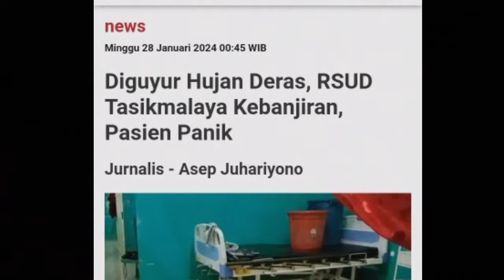TANGERANG BAK LAUTAN! BANJIR BESAR TANGERANG BaRU SaJA ,BANJIR HARI INI 28 Januari 2024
banjir taman cibodas tangerang hari ini,
banjir pondok arum tangerang,
banjir cisadane tangerang,
banjir di apartemen tangerang,
banjir apartemen tangerang,
banjir basement apartemen tangerang,
apartemen tangerang banjir,
banjir apartemen cisauk tangerang,
banjir di apartemen cisauk tangerang,
banjir basement tangerang,
banjir bandang tangerang hari ini,
tangerang menjerit banjir bak lautan hari,
banjir di cisoka tangerang,
banjir taman cibodas tangerang,
banjir di taman cibodas tangerang,
banjir di cisauk tangerang,
banjir cisoka tangerang,
banjir di cipondoh tangerang,
cipadu tangerang banjir hari ini,
citra raya tangerang banjir,
banjir di tangerang selatan hari ini,
banjir di tangerang selatan,
melintas di daerah langganan banjir @tangerang,
banjir di tigaraksa tangerang,
banjir di tangerang hari ini,
banjir kota tangerang hari ini,
banjir jatake tangerang,
banjir di kota tangerang,
banjir kotabumi tangerang,
banjir kota tangerang,
banjir menggenangi sejumlah wilayah di kota tangerang,
banjir permata tangerang,
perumahan permata tangerang banjir,
smkn 2 tangerang selatan banjir,
banjir tigaraksa tangerang,
video banjir di tangerang,
ciledug banjir hari ini,
5 banjir,
detik detik banjir di cibinong,
bencana alam banjir di jakarta

banjir
banjir bandang
banjir bandang
gunung meletus
gelombang tinggi hari ini
ombak meluap
gelombang tinggi
gempa hari ini
gempa
fenomena alam hari ini
fenomena alam
angin kencang hari ini
angin kencang
puting beliung hari ini
puting beliung
berita terbaru
angin topan

banjir jatim
banjir jabar
banjir jateng
banjir hari ini
live banjir
info banjir
berita banjir
banjir bmkg
banjir bandang
hujan angin
angin lesus
angin topan
gempa jatim
gempa jateng
gempa jabar
gempa malang
gempa hari ini
berita gempa
gempa susulan
dampak gempa
gempa 2024
gempa kalimantan
gempa banten
gempa bengkulu
gempa blitar
gempa aceh
gempa sulawesi utara
gempa china
gempa nias
gempa susulan
gempa indonesia
pasca gempa
update gempa
gempa terkini
rumah aman gempa
gempa maluku
gempa jepang
gempa sulawesi
longsor
abrasi
tanah bergerak
kekeringan
live longsor
live gempa
live banjir
trending topik
viral
semeru hari ini
gunung semeru
semeru live
live semeru
semeru terkini
update semeru
merapi hari ini
gunung merapi
merapi live
live merapi
merapi terkini
update merapi
lahar dingin
banjir lahar dingin
banjir serumah
banjir lumpur
banjir terparah
banjir hebat
banjir dahsyat